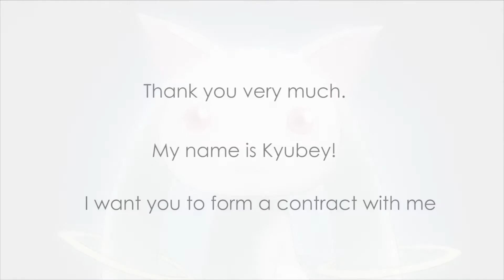I Love Madoka Magica! (And The Re-watch Is Even Better) [3 Year Anniversary Special]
Madoka Magica is a fantastic blind watch, but an even better re-watch. Here's why...